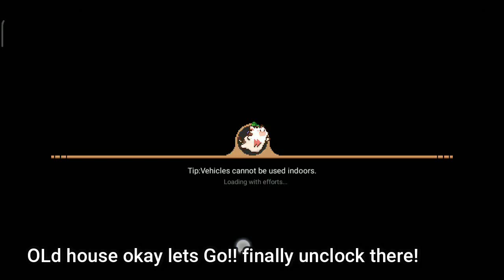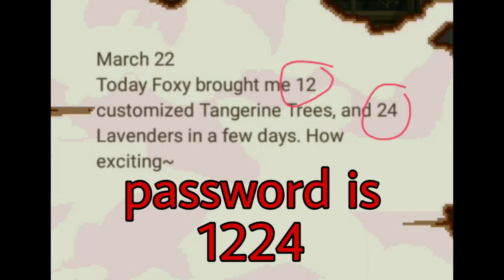HArvestTown Harvest Town Archeological files of Steve Lopez wife #24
Hello guys let continue to collect Archeological files
second we will collect Archeological files of Steve Lopez wife
Tutorial Harvest Town  Cara crafting dan kegunaan dari hive, silkwormrack, fishing trap, automatic feeder and incubator

Tutorial
1. Cara bikin pedang kayu
2. Dimana membeli benih bibit tanaman
3. Cara craftig fishing trap
4. Cara mendapatkan oyster
5. Cara crafting chest
6. Cara cari skateboard atau sepeda yang hilang
7. Cara mendapatkan silver ore
8. Cara bikin bean wine
9. Cara repair fountain
10. Cara jual barang
11. Cara cepat naikin level

Tutorial
1. Cara mendapatkan mahogany
2. Cara mendapatkan silkworm
3. Cara mendapatkan hay
4. Cara mendapatkan caterpillar
5. Cara mendapatkan wood
6. Cara mendapatkan copper ore, copper ingot
7. Cara membikin makanan ayam dan sapi
8. Cara membikin coal
9. Cara repair bait workshop dan gunanya
10.Cara repair melt workshop dan gunanya
11. Cara mendapatkan ginseng